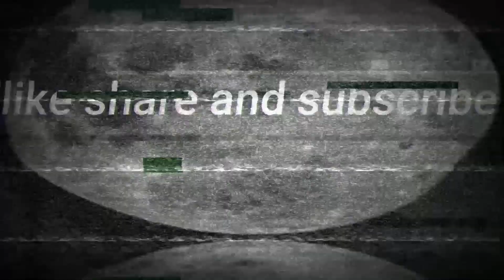What Have You Done: Mason